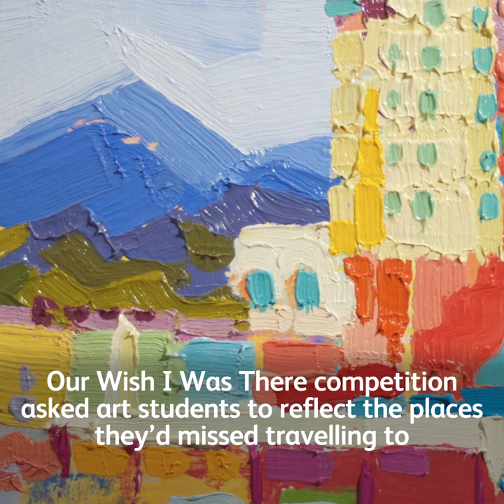Week on the Network - 25/07/21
🔥  Surveying damage caused by a fire at Troon station

🖼️  We launch an art exhibition to celebrate the return of rail travel

🛤️  And it's back on track for teams in Bristol and the Anglia region

It's